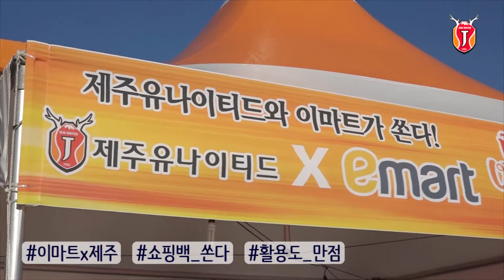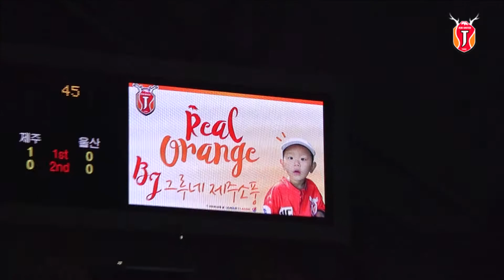제주vs울산 경기스케치 (2017.09.17)